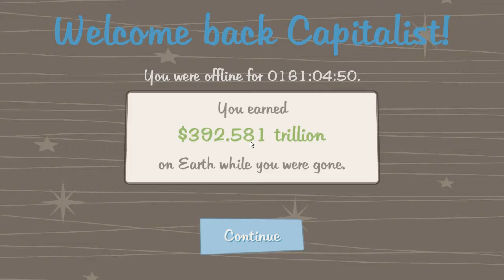AdVenture capitalist #11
Hello 99 army, and welcome back to another adventure capitalist. Today, I play the Black Friday event.